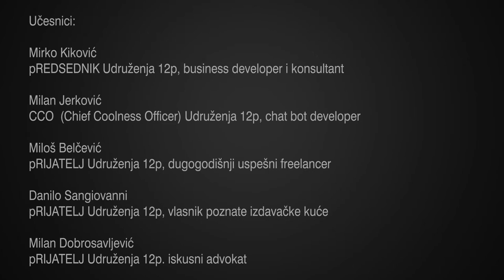12p lekcije za frilensere - Milan Dobrosavljević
Milan Dobrosavljević je govorio na workbench-u "pOSTANI freelancer" iz serije edukacija Udruzenja 12p koje organizuje i predavanje "pOSTANI programer".

The most secretest society - to infinity and beyond.

We are thanful for all those that help us achieve this formidable lectures: